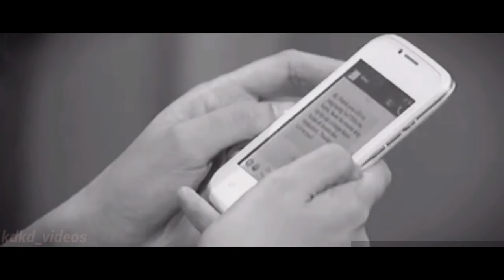JameRis - Malaya FMV [Jameson Blake & Maris Racal]